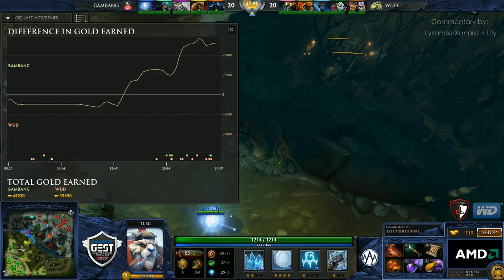Bambang vs What Up Dude (GEST August - Group C) [MERACLE WISP]